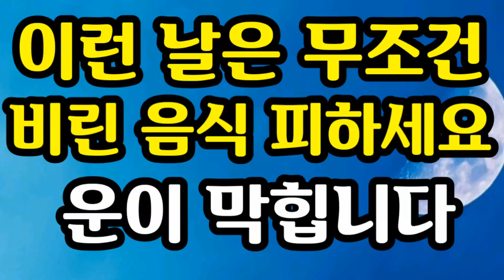"이런 날은 무조건 비린 음식 피하세요~운이 막힙니다"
중요한 순간과 날에는 비린 음식은 자칫 운을 막을 수 있습니다.
(((미리 보는 2022년 각 띠별 운세))))))

채널공지...
1. 운세 영상물의 제작시 이전보다 더 쉽고 자세하게 설명을 할 예정입니다.
2.영상물의 업로드는 이전보다 더 자주 그리고 이전보다 더 많은 양을 제공해 드릴 예정입니다.